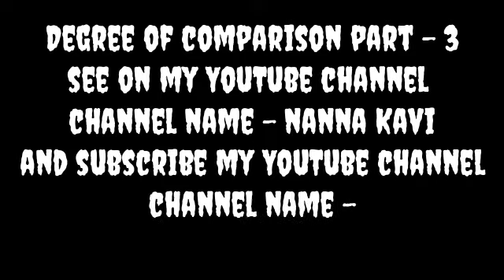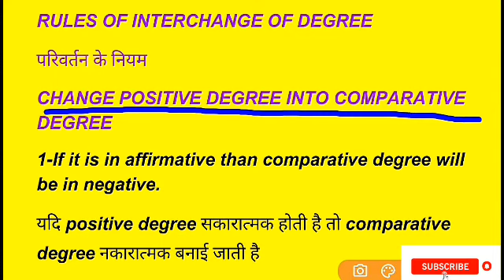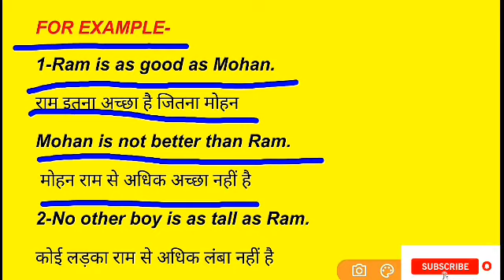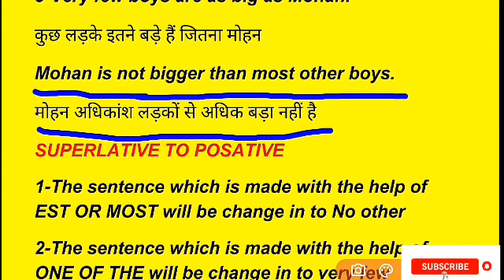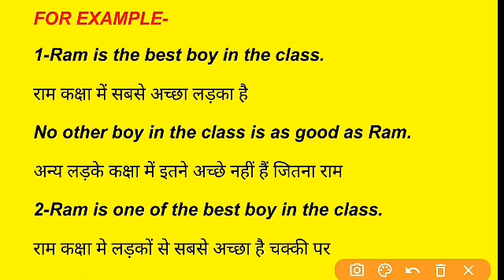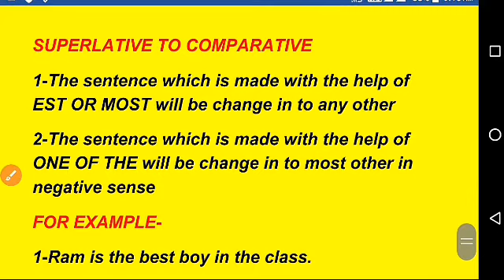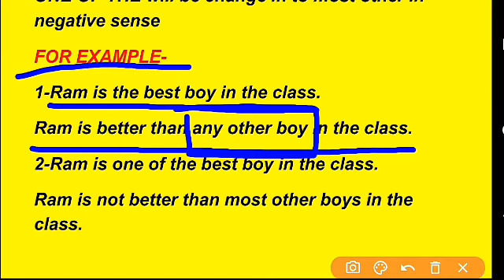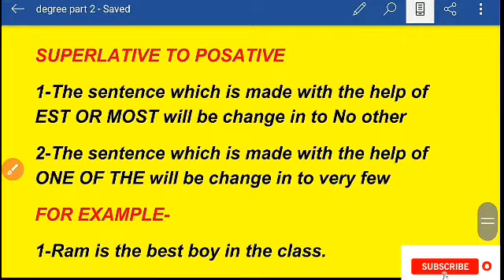Degree of comparison Part - 3 I Prabhat Bhardwaj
My first channel Link 👇👇👇👇
Rahul commerce education